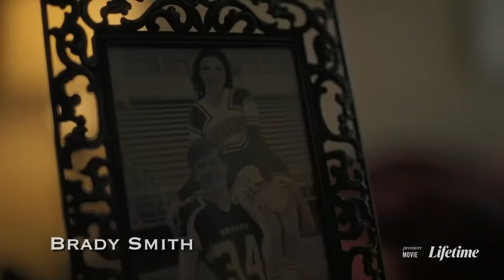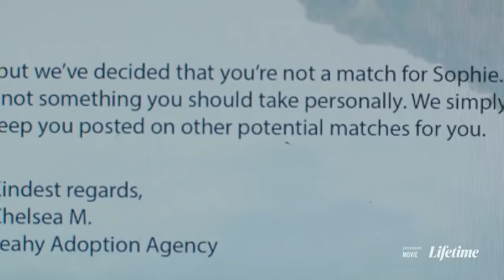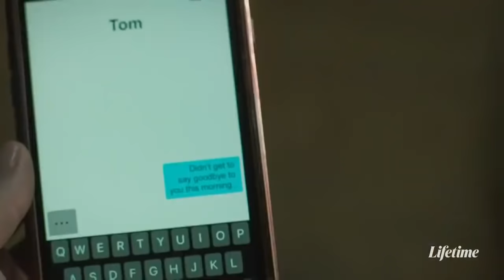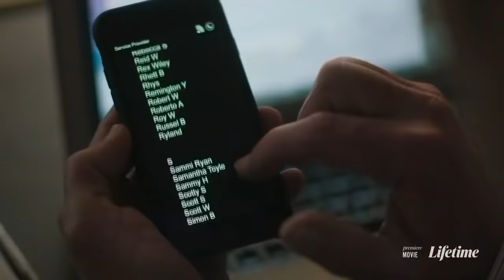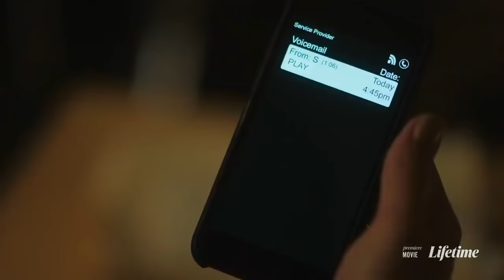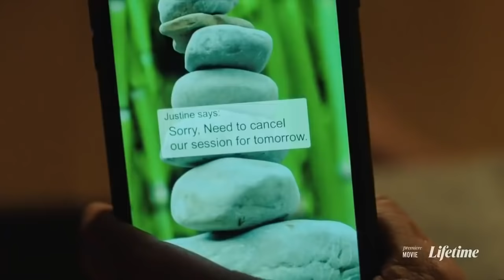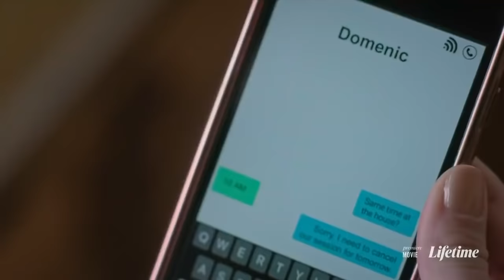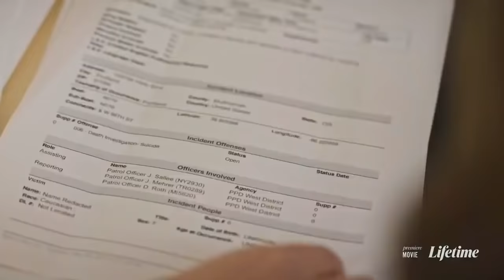Revenge Porn 2020 FULL Based On A True Story New Lifetime Movies 2020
Support Movies Gator!
We have been uploading videos on this channel for more than an year but we haven't earned a single penny out of it. Since our channel has been running into issues with copyright, a lot of our cost is out of pocket and we aren't able to put out as many videos as we like. With your help we'll be able to increase not only the number of videos we put out for you, but the quality as well.